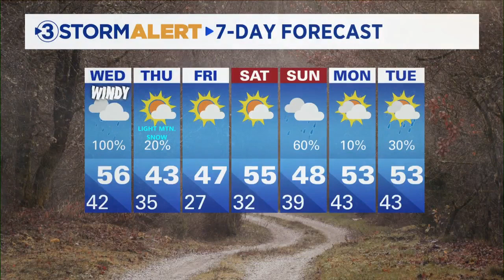David Karnes' Tuesday evening weather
Good Tuesday. It will be a nice evening, but we will see clouds moving in and showers late tonight into the overnight.